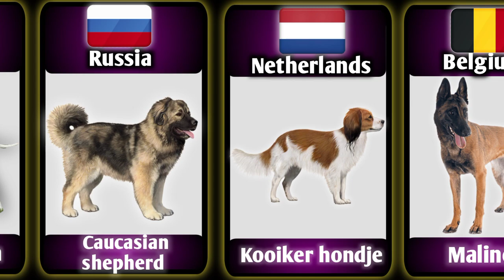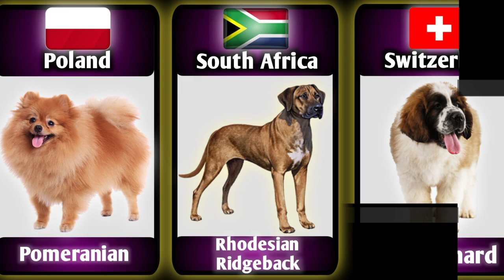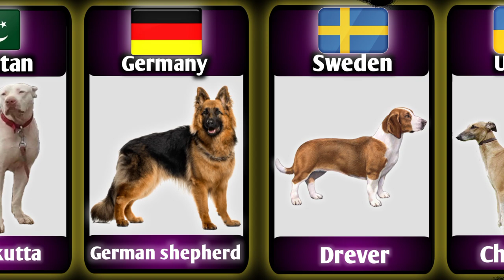Dog Breeds from different countries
Other vedio -